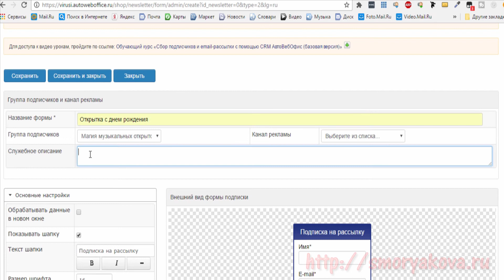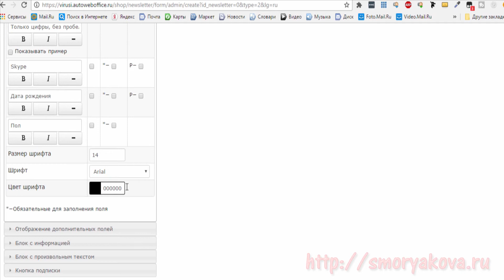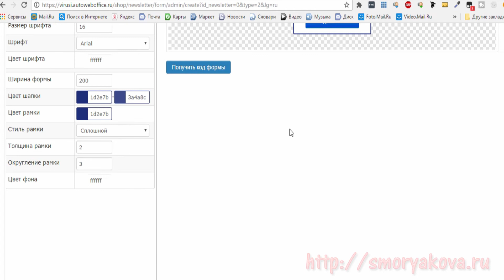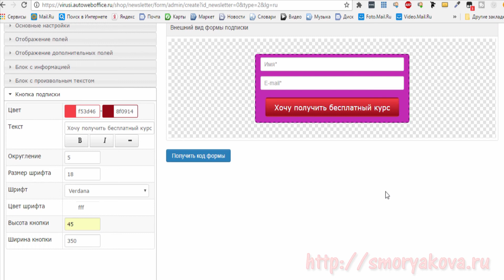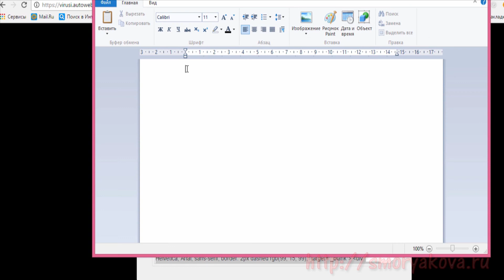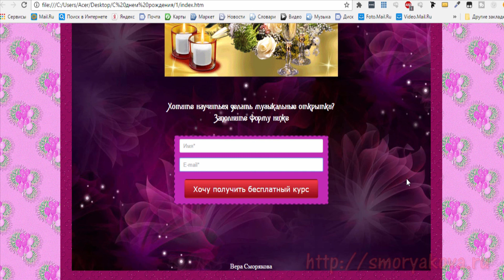Создание формы подписки и установка на открытку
- Хотите зарабатывать на своих видео? Присоединяйтесь
- Принимаю заказы на изготовление слайд-шоу, коротких видео поздравлений, поздравительных вирусных музыкальных открыток.
Мой скайп: vera22114
В видео использован трек: